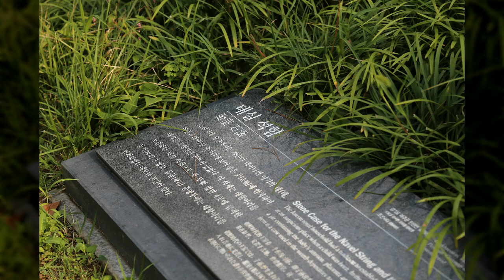국립중앙박물관 석상